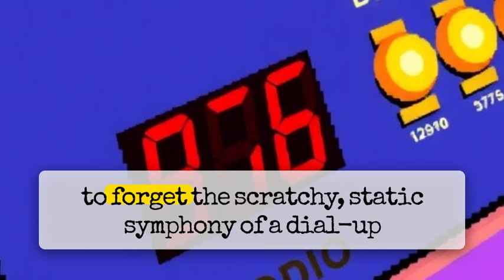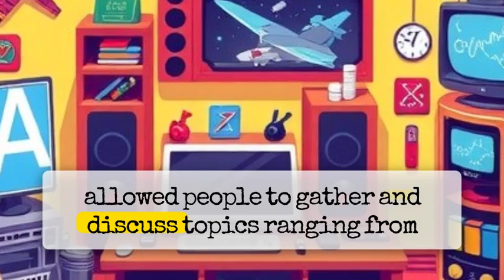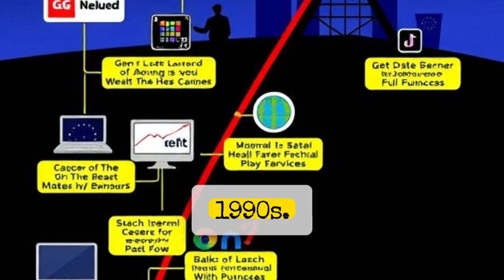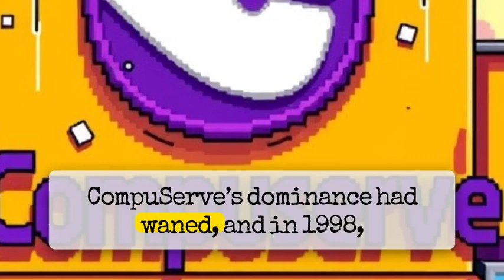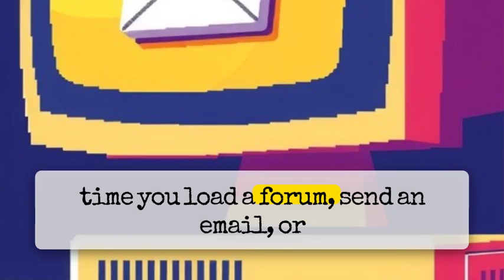When Dial-Up Was King: The Story of CompuServe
Step back in time to the era of dial-up internet and discover the fascinating story of CompuServe, the pioneer that shaped the early days of online connectivity. In this video, we explore how CompuServe became the first major commercial online service, offering email, forums, chat rooms, and even the earliest forms of online shopping.

Learn about the rise and fall of this groundbreaking platform, its innovations that paved the way for modern internet services, and its nostalgic charm that defined the pre-broadband era. From the iconic *you’ve got mail* moments to the unmistakable screech of a dial-up modem, this video will take you on a journey through the golden age of online exploration.

Whether you’re a tech enthusiast, a history buff, or someone who remembers connecting to the internet at 56kbps, this video is packed with insights and nostalgia you won’t want to miss!